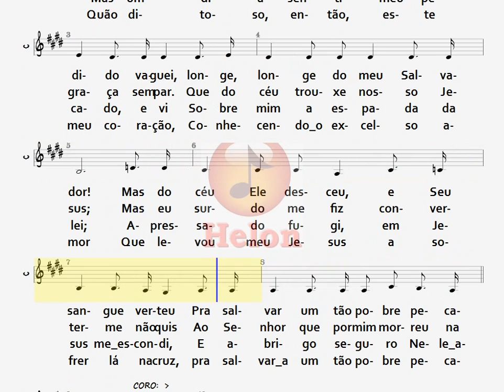396- CEGUEIRA E VISTA - CONTRALTO